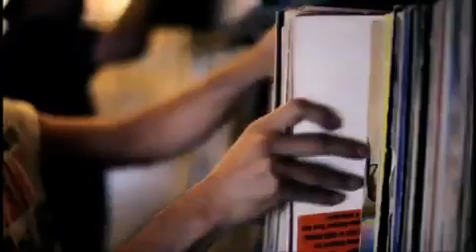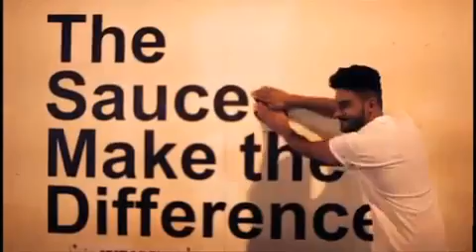Duck Sauce - Barbra Streisand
Duck Sauce single Barbra Streisand , enjoy.